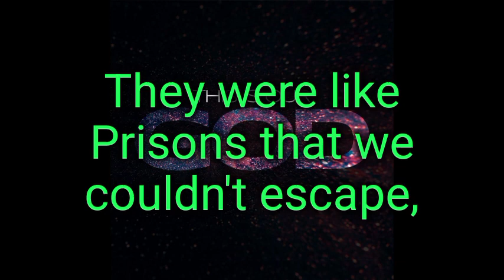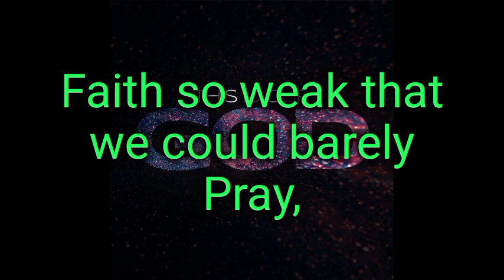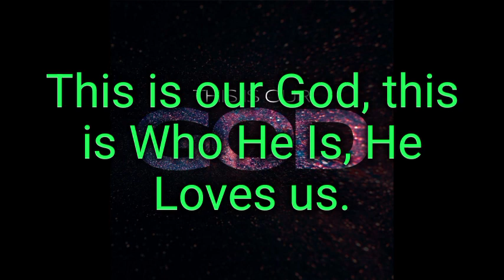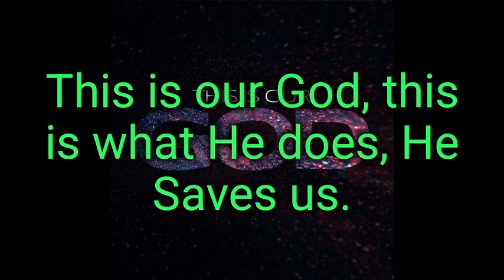This is Our God lyrics.-Phil Wickham